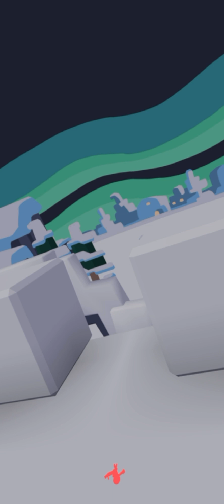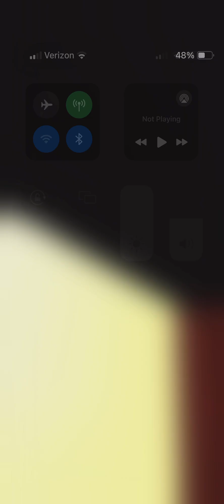Doing a challenge in Yep hide and seek